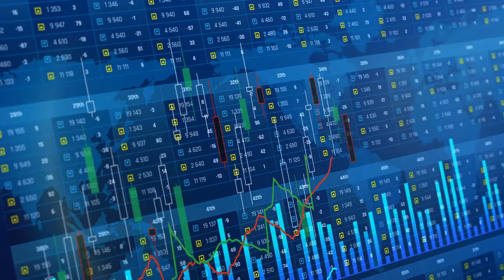BRAND VIDEO // Amcor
BRAND VIDEO // We made this brand video for Amcor who are a global leader in developing and producing responsible packaging for food, drinks, pharmaceutical, medical, and many other market sectors. The brand video celebrates their journey so far.